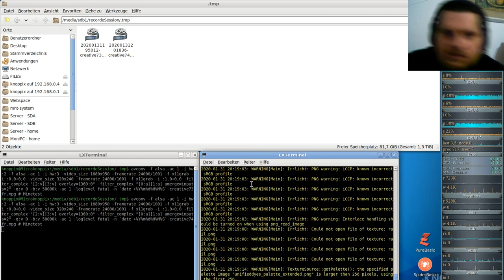Let´s Play Minetest - German-Creative-server ( Minecraft orientiertes Spiel ) #074